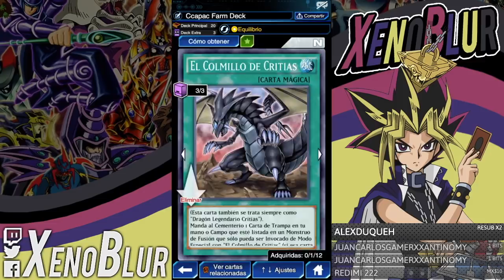Farmeo INFINITO Ccapac Apu Kalin Kessler | Yu-Gi-Oh! Duel Links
Ahora podemos farmear infinitamente a Kiryu o Ccapac Apu gracias a los 3 espacios de asistencia.